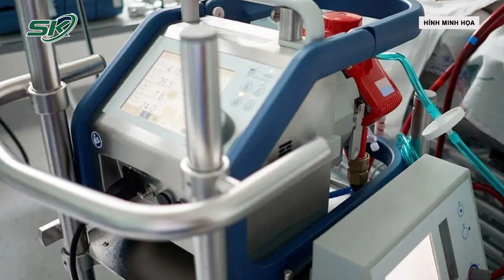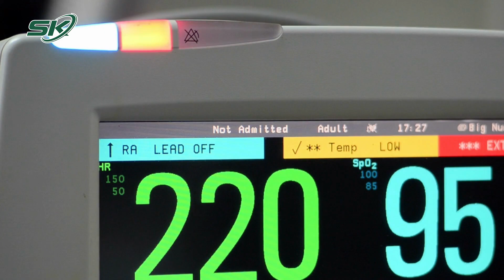Hạ Thân Nhiệt Chỉ Huy Cứu Sống Người Bệnh Ngừng Tuần Hoàn | SKĐS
SKĐS | Bệnh viện Hữu nghị Việt Tiệp Hải Phòng vừa tiếp nhận người bệnh 77 tuổi với chẩn đoán khi vào viện hôn mê sau cấp cứu ngừng tuần hoàn do nhồi máu cơ tim cấp.

Mời quý vị và các bạn xem thêm: Lâm Đồng: Ăn Nấm Rừng, Hàng Chục Người Bị Ngộ Độc | SKĐS